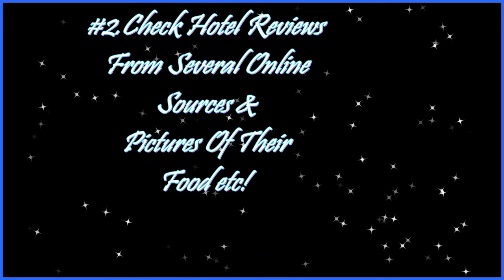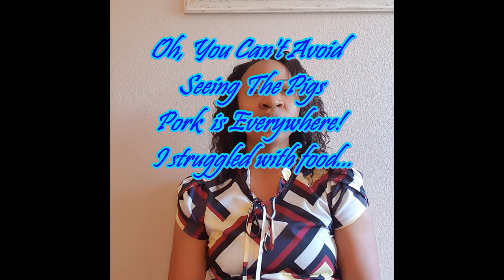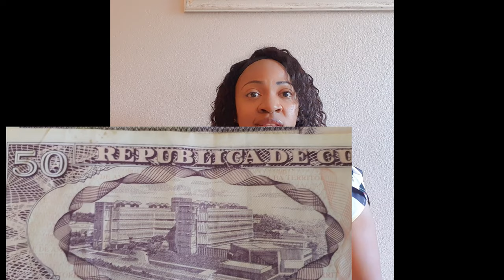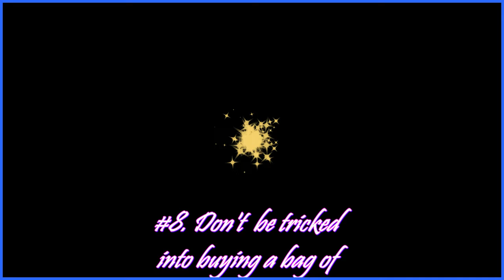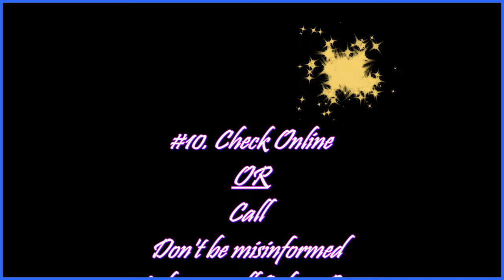CUBA TRAVEL INFORMATION FOR YOU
Hi darlings,
Travelling to Cuba, here what you need to travel to cuba.
Let's chat about some key things when planning Cuba trip [or this could work for any other country that speaks a different language from your home country, use a different currency & overall a different cuisine].
I hope you find the video helpful for planning your next vacation/Trip [Alone or as a group, travel with confidence].

Also see link to the hair in this video:

OTHER IMPORTANT LINKS FOR YOU:
THE LINKS to 1 of my favourite frames/stand/keyholder: - must have

TRY AMAZON AUDIBLE [YOU WONT REGRET IT]:

CREATE AN AMAZON GIFT REGISTRY [You can thank me later]:

-Key Moments-
00:00 -
00:42 - 1. purpose of the trip
00:59 - b. Entry Requirements
01:59 - 2. Hotel Reviews
04:18 - 3. Language
05:52 - 4. Phone Services
06:30 - 5. The Money
07:20 - 6. Snacks
07:49 - 7. The Itinerary
10:19 - 8. Exchange Rates
10:47 - 9. The Budget
11:46 - 10. Research